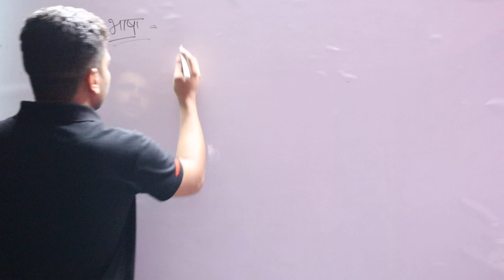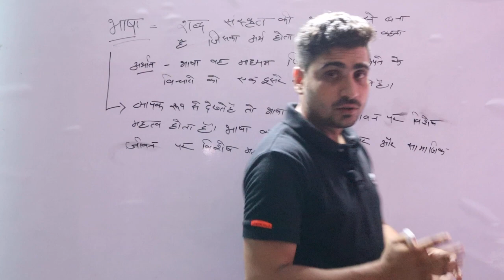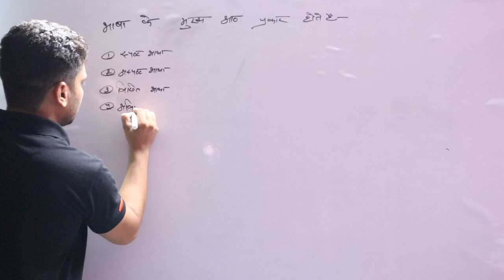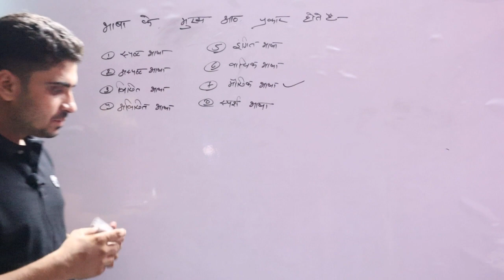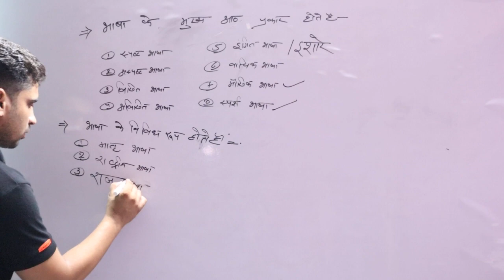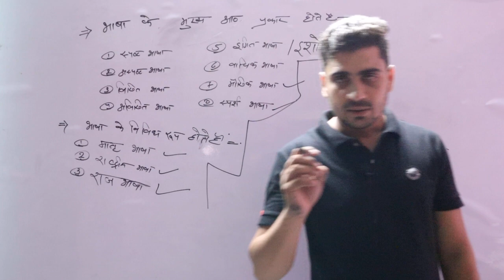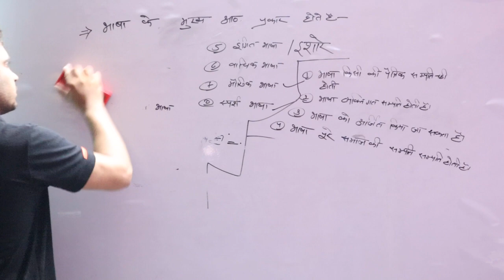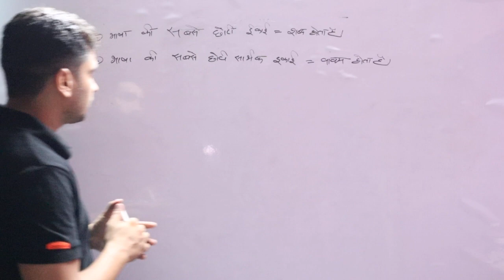BHASHA KA VIKASH (PART-1) BY GAURAV SIR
SSC GD/UP CONSTABLE/UPSI/ ALL EXAM |
HINDI BY GAURAV SIR